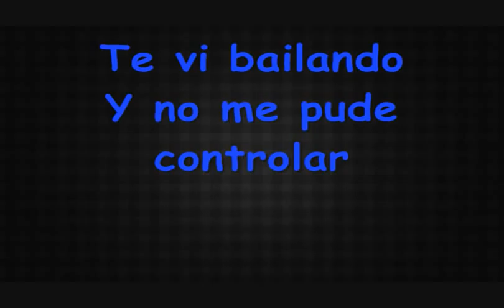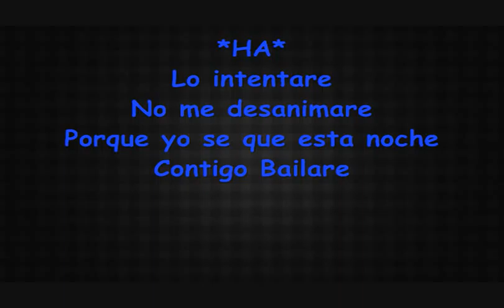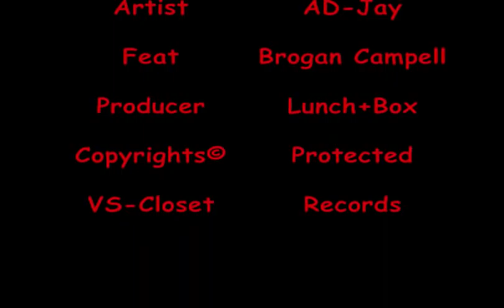Shakin AD Jay Feat Brogan Campbell Official Lyric Video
This is "Shakin", From the upcoming album "The Chosen"!! Hope you enjoy it!!! Coming soon to iTunes and Amazon. And remember that... We see you Shakin!!!